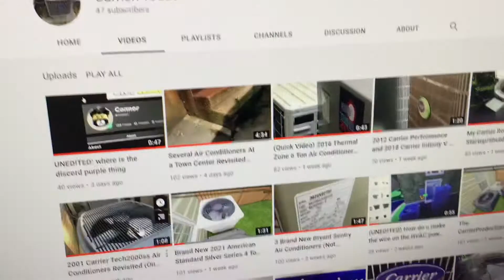YouTube Commets not showing